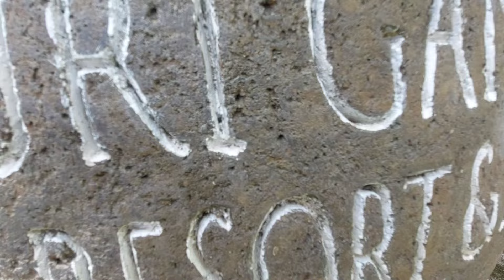PURI GANGGA UBUD BALI - VILLA DG PANORAMA ALAM YANG INDAH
Ubud selalu menjadi destinasi terindah bagi kami, dan selalu berdoa suatu saat kami bisa punya villa di ubud bali